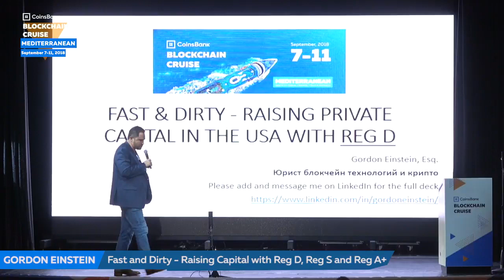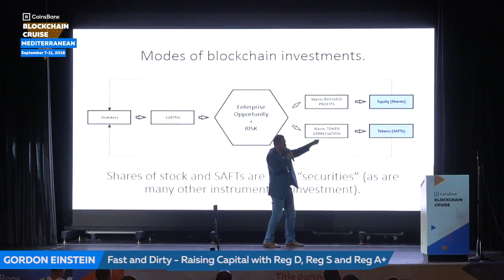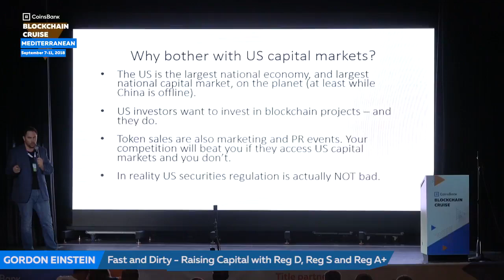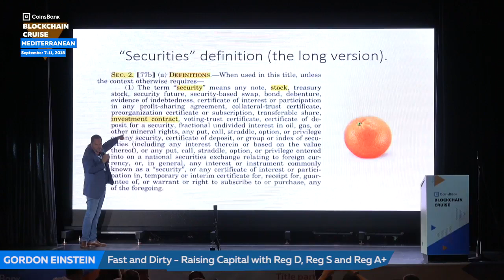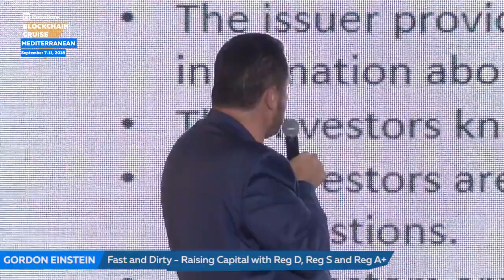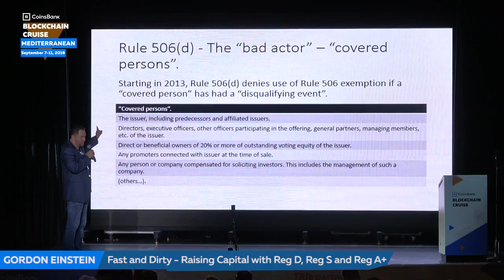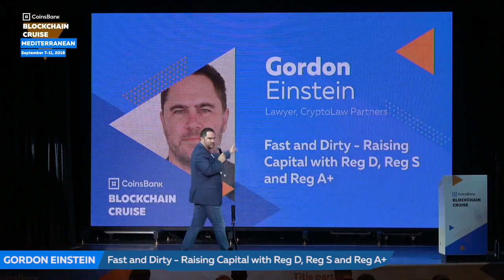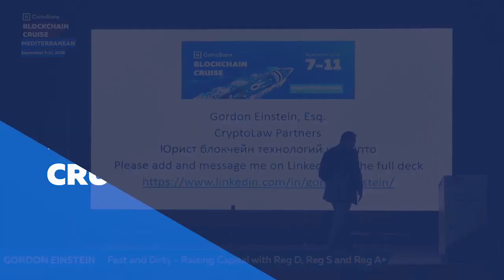Fast and Dirty: Raising Capital with Reg D, Reg S & Reg A - CoinsBank Cruise - September 2018